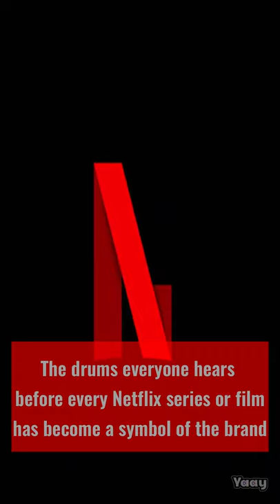How the famous Netflix intro was created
The drums everyone hears before every Netflix series or film has become a symbol of the brand. One podcast revealed the amazing creative process behind the 3-second sound that has already made history.

The story was revealed in a podcast called Twenty Thousand hertz.
They are specialized in sound effects for television, films and video games.
Product vice-president of Netflix, Todd Yellin, told the interesting details.

Several House of Cards fans thought the sound was from a scene of Frank Underwood (played by actor Kevin Spacey), but it was later discovered that the presentation existed before the series was even streamed.

The name of the sound is officially known in the company as "ta-dum" and it was made by Oscar-winning sound engineer Lon Bender.

After 20 options presented, the daughter of Yellin made her choice and her father went with it. The mix of a dramatic and interest sound with a touch of "film" made the sound perfect. The rest, is history. Check the final version in the following video!

Experts on American music, K-pop, gossip and celebrity news. From the United States to the world!